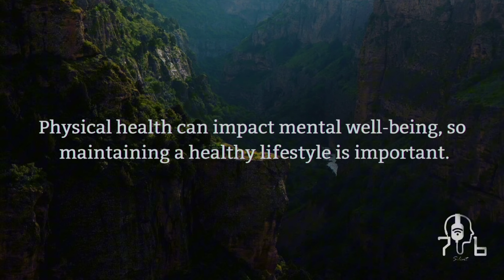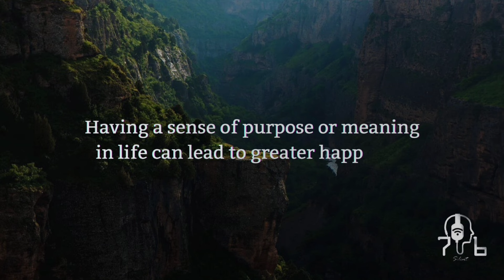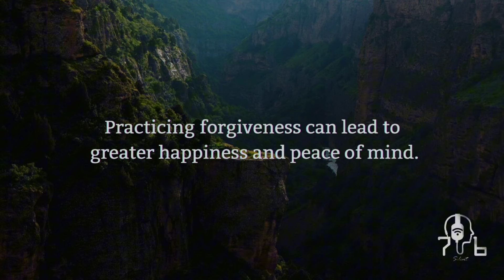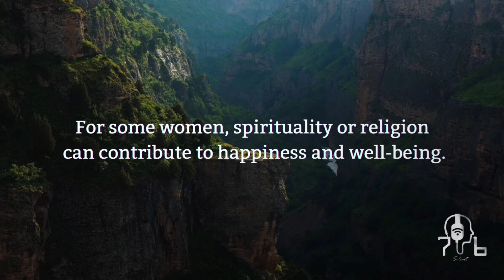What things does a woman need to make her happy? | Psychology Facts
Related Terms:
To make a woman happy, give her these three things
5 Twin Flame Signs That Only Happen to Twin Flames Life Lessons
Success Documentary
fact dime
African proverbs
psychology
psychology quotes
psychology says
psychology facts
psychological facts about love Psychology Quotes5 Twin Flame Signs That Only Happen to Twin Flames Life Lessons
Success Documentary
fact dime
African proverbs
psychology
psychology quotes
psychology says
psychology facts
Psychology Quotes
Better Life Secrets
Psychology Today
Life Quotes
Life Psychology
Love Psychology
Relationship Psychology
Love Quote
quotes
love quotes
women quotes
wisdom proverbs
psychological facts
seraphic souls
thinkus
mindset quotes
relationship
behavior psychology
behavioral psychology
body language
psych ignition
psychological behavior
psychological facts about love
psychological tricks
quotes
self-improvement
the mind
understanding human behavior
Psychology seekers
Psycho facts

life
lessons of life
life tips
improvement pill
rewirs
Rewirs
rewires
self improvement
self development
psychology_quotes
Deep words
motivational videos
motivation
motivation and quotations
deep motivation
friendship quotes
love quotes
anime quotes
amazing facts
human psychology
psychological facts
abdul kalam quotes
daily motivation
she loves you,
understanding women psychology,
when someone loves you,
never ignore a person who loves and care
inner spark
daily facts worth
be wiser
the psychology
top secret
hundred quotes
inspirational quotes
joyanima
psychology unpacked
psycho facts
Aquarius
Aquarius tarot